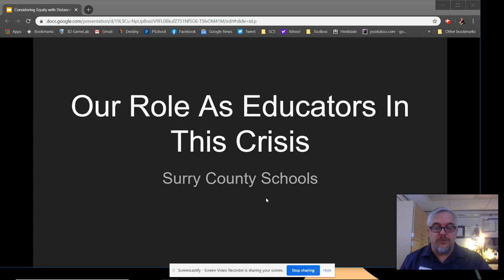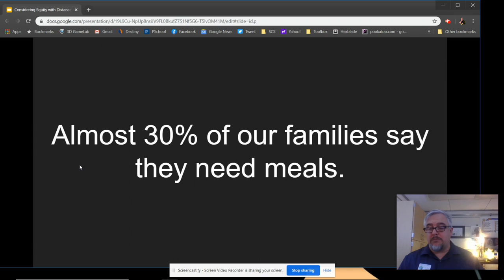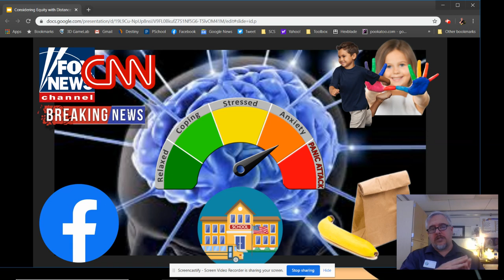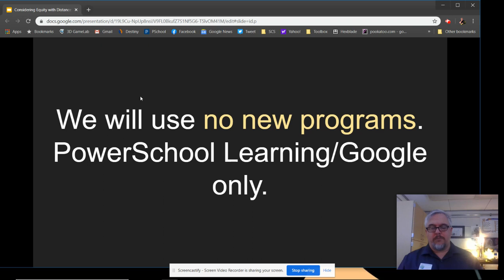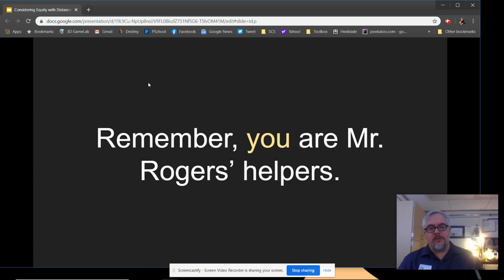Our Role As Educators with Distance Learning in A Time of Crisis